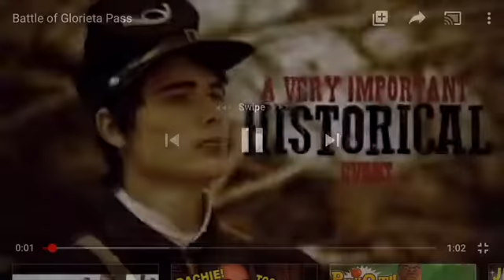Battle of Glorieta Pass